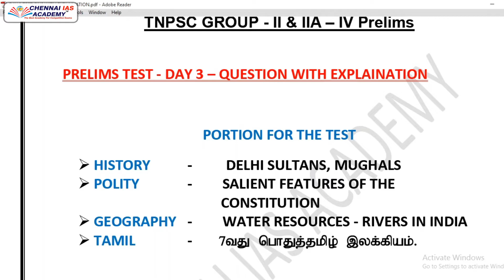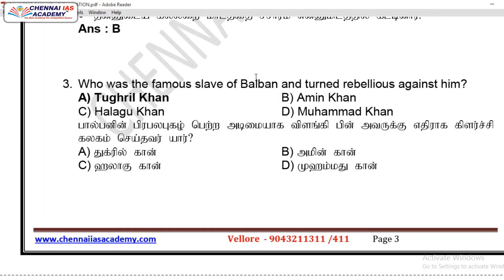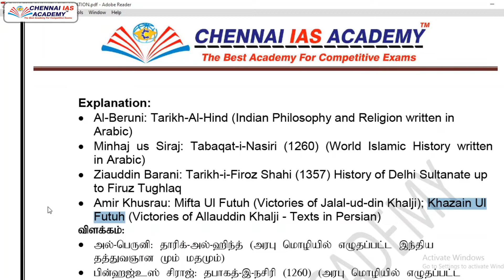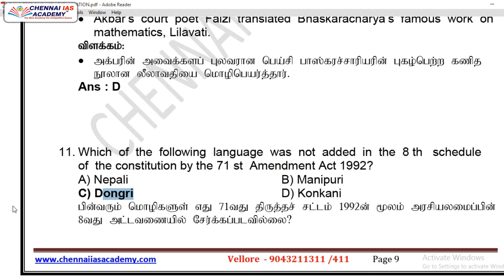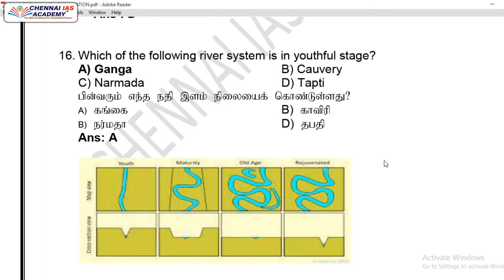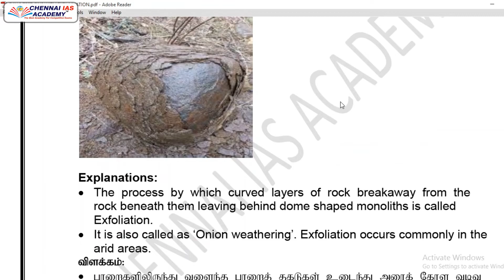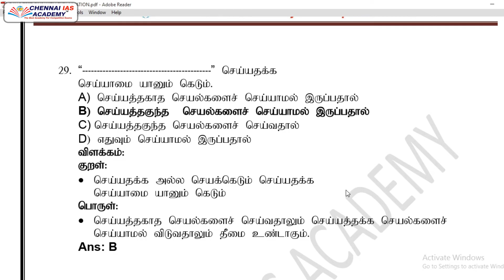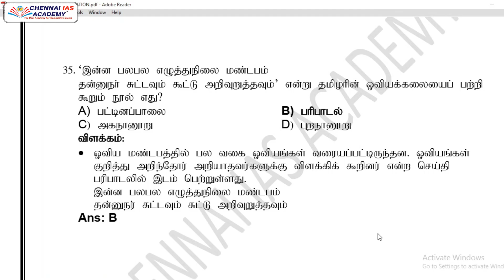TNPSC GROUP- II மற்றும் IV க்கான இலவச மாதிரி தேர்வு- 3 விளக்கமான விடைகள் தமிழ் & ஆங்கிலத்தில் .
TNPSC GROUP - I, II, IIA & IV

TNPSCGROUPII​&IIAMAINSQUESTIONPAPER
TNPSC_GROUP_II_MAINSTHIS​ IS A FREE INITIATIVE FOR GROUP - I, II & IIA MAINS EXAMINATION.